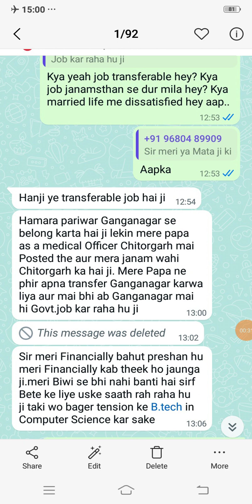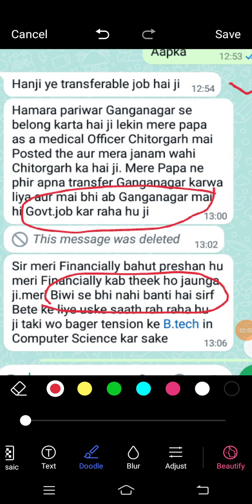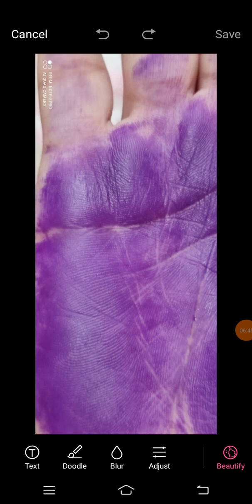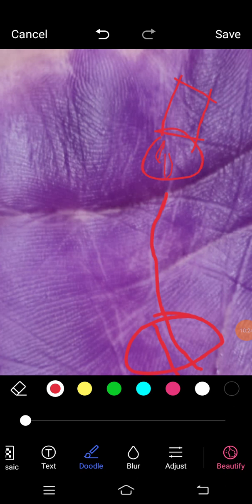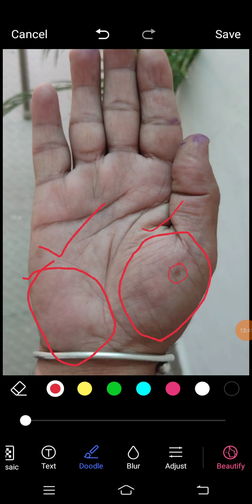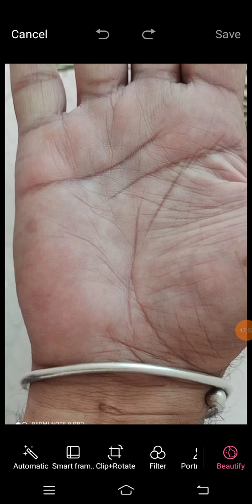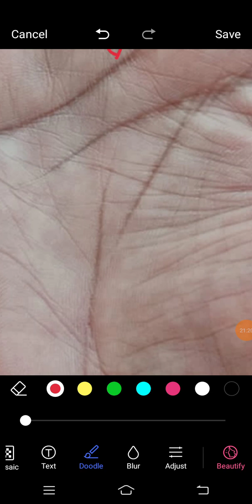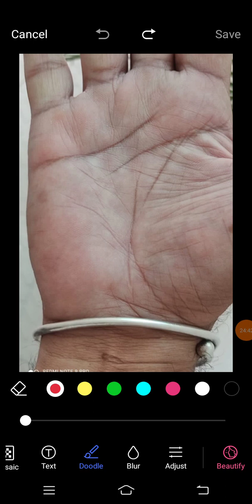Past Analysis, छोटी माइंड लाइन हे तोह कैसे सरकारी नौकरी मिलता हे . भाग्य रेखा टुटा हुआ हे .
For paid consultancy only, Whatsup at 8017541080. Charges for Palm Analysis Rs.2000/- ( for non Indian Bank charges is USD 30/-).Horoscope analysis charges will be extra on this..